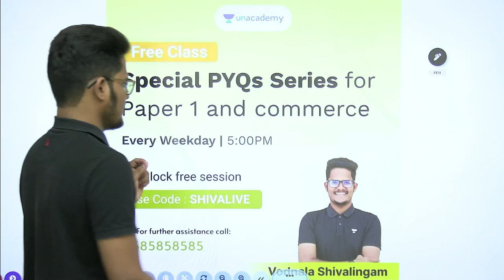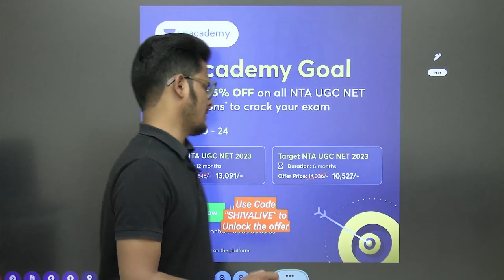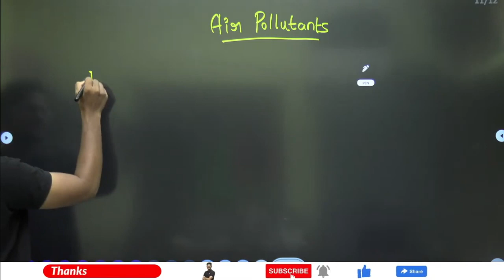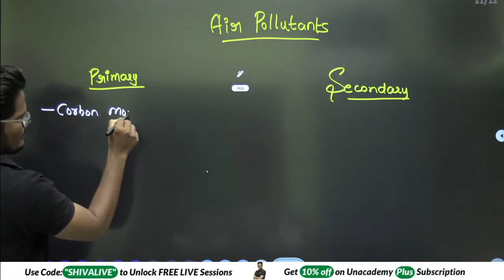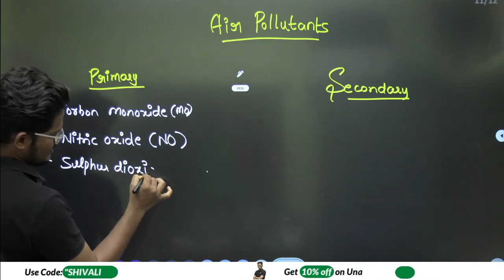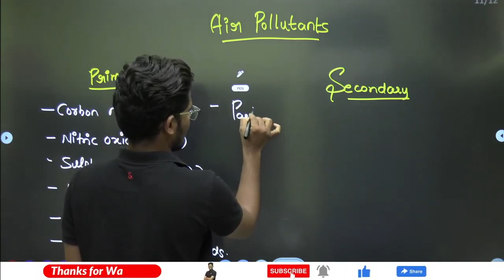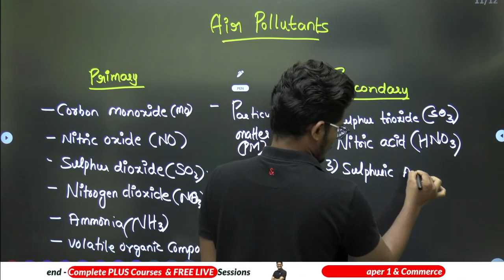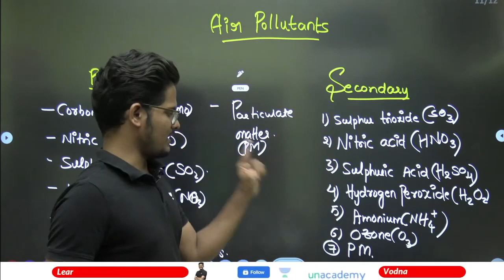𝙇𝙞𝙨𝙩 𝙤𝙛 𝙋𝙧𝙞𝙢𝙖𝙧𝙮 𝙖𝙣𝙙 𝙎𝙚𝙘𝙤𝙣𝙙𝙖𝙧𝙮 𝘼𝙞𝙧 𝙋𝙤𝙡𝙡𝙪𝙩𝙖𝙣𝙩𝙨 ! 𝙪𝙜𝙘 𝙣𝙚𝙩 𝙥𝙖𝙥𝙚𝙧 1 𝙋𝙚𝙤𝙥𝙡𝙚 & 𝙀𝙣𝙫𝙞𝙧𝙤𝙣𝙢𝙚𝙣𝙩 𝙗𝙮 𝙎𝙝𝙞𝙫𝙖 𝙨𝙞𝙧